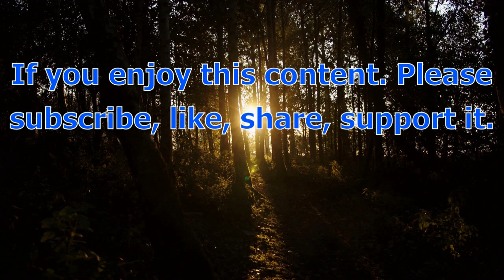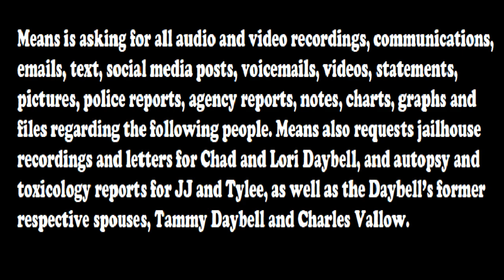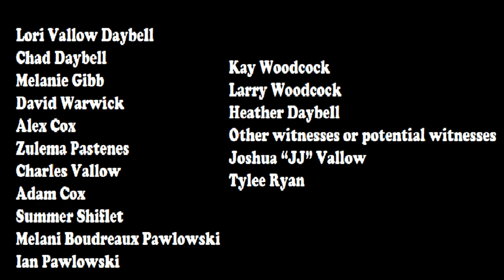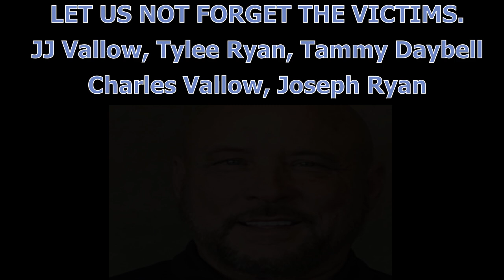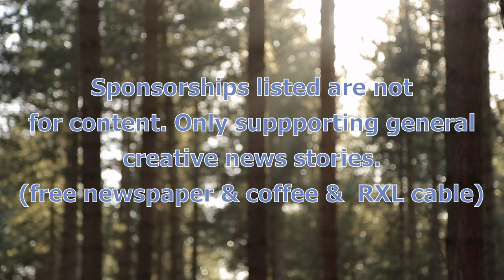Lori Vallow And Chad Daybell - Chads Back In Court Request For Documents On 15 People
.Lori Vallow And Chad Daybell - Chads Back In Court Request For Documents On 15 People. Some are very broad in nature, some the information just isn't known yet.

Turn on the little bell 🔔 notification to watch 411-NOWs wonderful videos